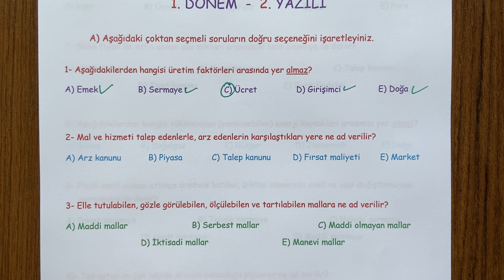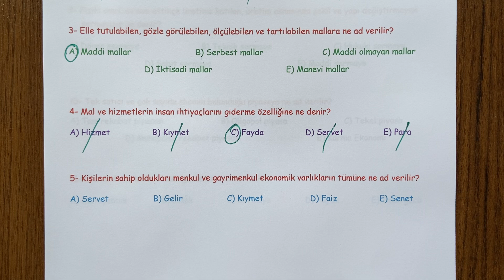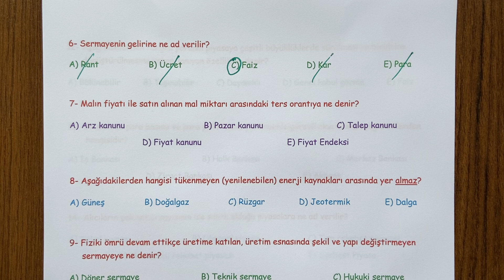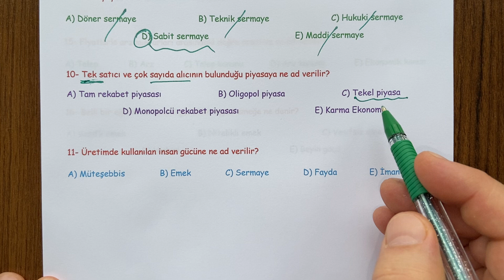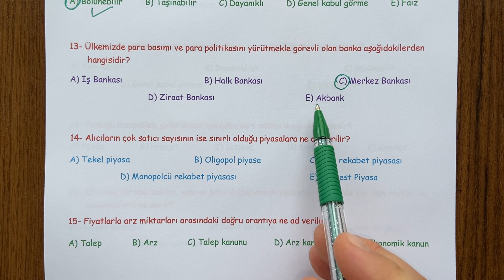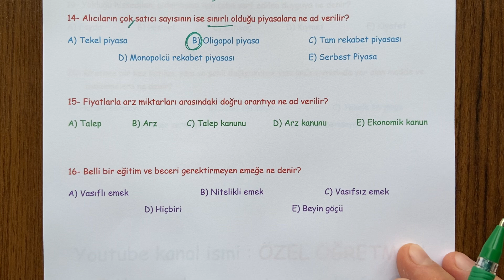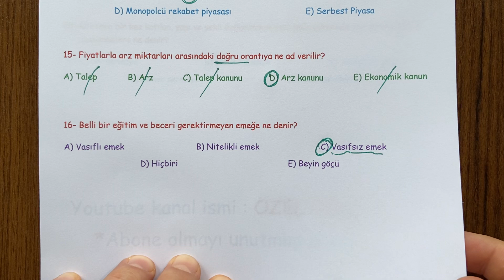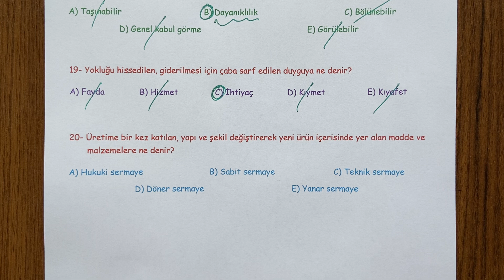9. Sınıf Ekonomi 1. Dönem 2. Yazılı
9. Sınıf Ekonomi dersi, 1. Dönem 2. Yazılı soru örneklerini sizlerle paylaşıyoruz.  İyi seyirler,  iyi çalışmalar...